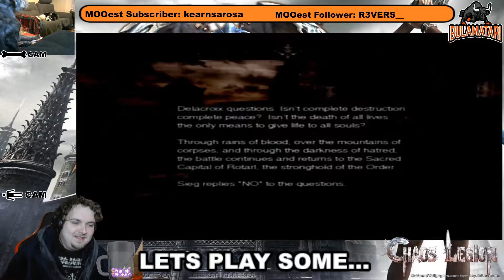Lets Play Chaos Legion (PS2) Ep. 5: Gitting Gud & Facing the Edgelord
Welcome back to our lets play of Chaos Legion, an old-school hack and slash game with upgradable summons and a crack-pot, impossible to follow, anime style story!!!

In this episode we Figure out why we couldn't get the thanatos piece, we crack a couple of levels and have a showdown with the edgelord anime goth!!!

Join me for more Lets Plays, Warhammer Painting, Multiplayer Streams and more by following me